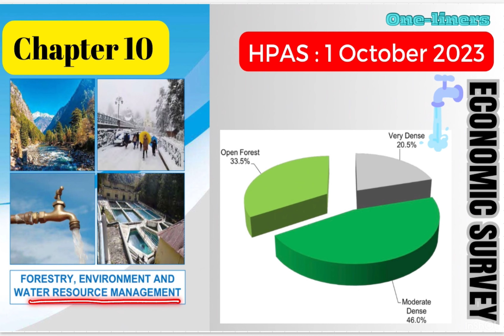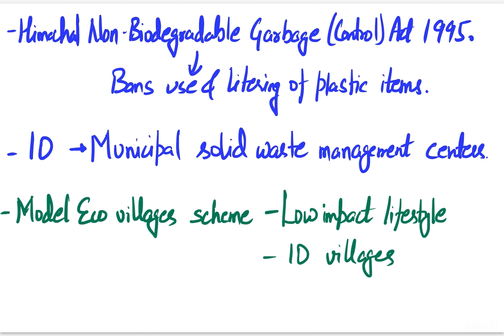Chapter - 10 | Himachal Economic Survey 2022-23 📊 🏔️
📊 Explore Himachal Pradesh's Economic Landscape 🏔️ | Economic Survey 2023-24

In this video, we dive deep into the economic survey of Himachal Pradesh for the year 2022-23.
Join us on a data-driven journey through the economic trends, growth sectors, and key insights shaping the economy of this breathtaking state nestled in the Himalayas.

📈 Key Highlights:

Analysis of GDP trends and growth sectors.
Employment statistics and opportunities.
Infrastructure development.
Tourism industry and its impact.
Government policies driving economic growth.
Challenges and opportunities for entrepreneurs.

🌐 Whether you're a policymaker, investor, student, or just curious about the economic landscape of Himachal Pradesh, this video provides valuable insights.

📚 For more detailed information and resources, check out the official Himachal Pradesh Economic Survey report

Let's uncover the economic story of Himachal Pradesh together! 💼🌄